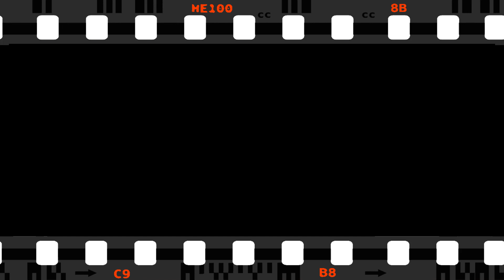Maximilian a Etelka zasnubý